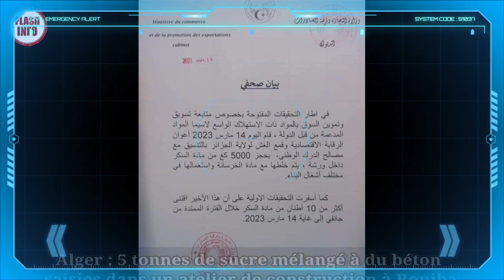Alger : 5 tonnes de sucre mélangé à du béton saisies dans un atelier de construction à Rouiba